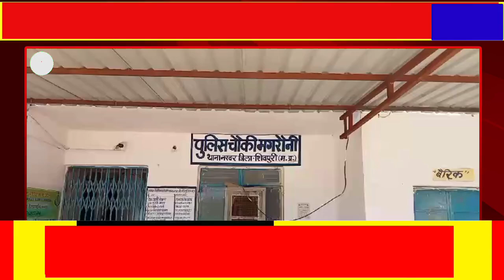मगरौनी में युवक ने विद्युत विभाग के कर्मचारियों के साथ अभद्रता कर मीटर के साथ की तोड़फोड़